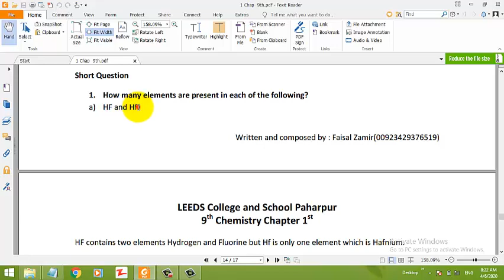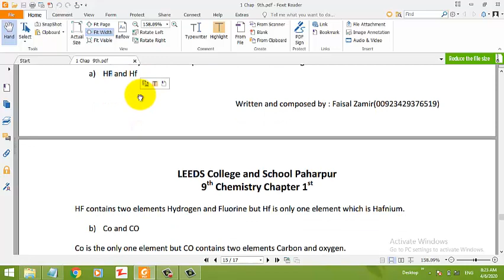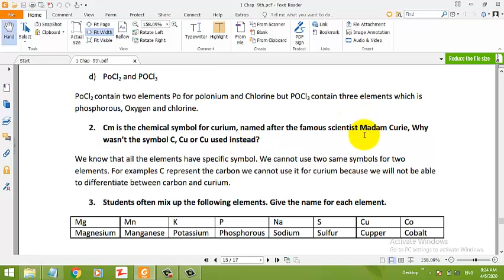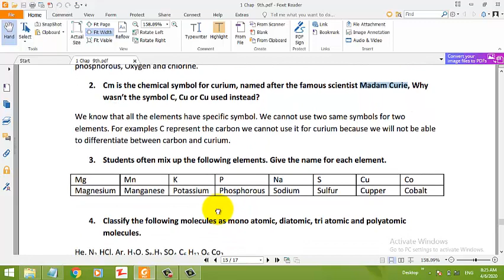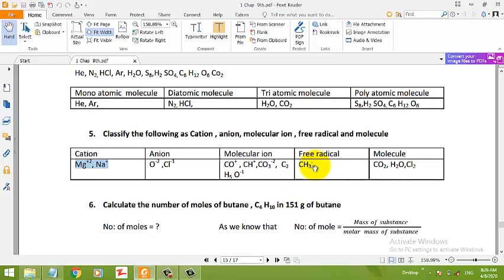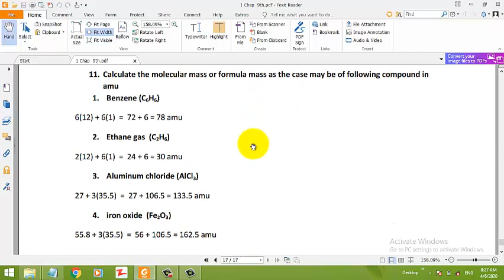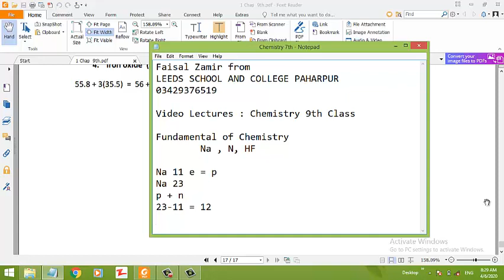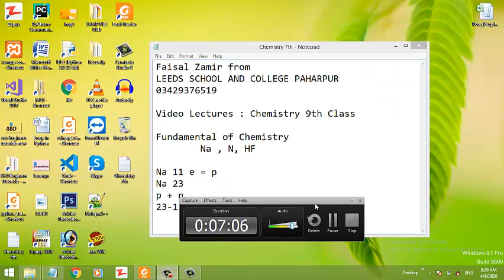Part 7 from 7 1st Chapter 9th Chemistry by Faisal Zamir LEEDS SCHOOL AND COLLEGE PAHARPUR